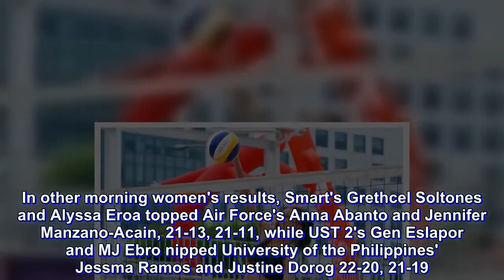UST's Rondina and Barbon off to rousing start in BVR on Tour Manila Open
The University of Santo Tomas' Sisi Rondina and Babylove Barbon opened their new partnership with an impressive 21-11, 21-6 romp of National University's Klymince Orilleneda and Antonnete Landicho in the Beach Volleyball Republic on Tour Manila Open Friday at Sands SM By The Bay.

Rondina and Barbon, who will be at the forefront of the Tigresses bid for a third consecutive UAAP beach volleyball crown next month, are looking good in their debut, clicking well as if the two are long-time partners.

Perlas' Dzi Gervacio and Bea Tan made quick work of University of Perpetual Help System Dalta's Princess Deana Estanislao and Janine Padue, 21-7, 21-6, to set motion their title campaign.

Gervacio and Tan, veterans of many sand court battles, are tipped to challenge Rondina and Barbon for the championship.

In other morning women's results, Smart's Grethcel Soltones and Alyssa Eroa topped Air Force's Anna Abanto and Jennifer Manzano-Acain, 21-13, 21-11, while UST 2's Gen Eslapor and MJ Ebro nipped University of the Philippines' Jessma Ramos and Justine Dorog 22-20, 21-19.

The 16-team competition will be divided into four brackets, where the top two teams in each groups after the single-round preliminaries advance in the knockout quarterﬁnals. The semifinals and finals are also one-match affairs.

The winner in the three-day, double gender tournament will claim the P20,000 top prize.  Admission is free.